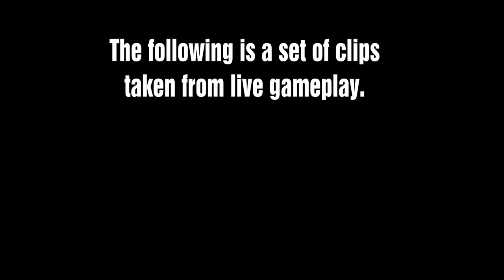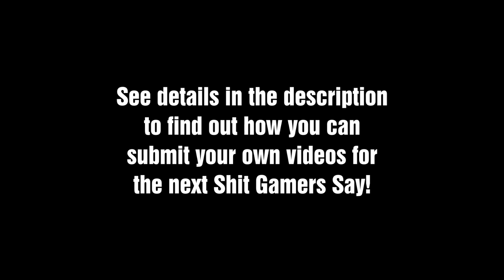Shit Gamers Say: Episode 6 - The KIDS Edition!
SCROLL DOWN TO FIND OUT HOW YOU CAN GET FEATURED IN EPISODE 7

Shit Gamers Say is a serious of montages featuring the 'shit' players say in open lobbies. Submissions are taken from viewers, with permission, to showcase the hilarious/cringe-worthy/adorable/hateful things people say in Assassin's Creed multiplayer!

If you did not get your clip in this time, be sure to check out the next episode! And keep submitting! I can't keep this up without you guys!

Note: This video was not created to embarrass or humiliate any one person or entity. Rather, it was created for what's commonly known as "shits and giggles", and collectively make fun of everyone in a good-natured way :P

This is only a SAMPLE of what I and others hear on a regular basis.

Also, I subtitle most everything I can. I can't caption what I can't understand :)

Would you like to help with the next episode? Send me a recording of someone saying something funny/obnoxious/awesome, etc! Here are the details:

-MUST be from Assassin's Creed multiplayer (any game, any mode, any console).
-MUST contain both audio and visual footage (no recording the sound off a cell phone).
-Does NOT have to be HD, but must be at least good-quality.
-Upload your clip as UNLISTED, and PM me the link.
-If your video was previously published, don't worry about unlisting. But I won't accept a video of an entire match - it must be cut to include only talking portions.
-Please state in your video's description that I have permission to use your clip, whether it's unlisted or not.

And that's it! I look forward to seeing your contributions :) Your name will be posted in the video for credit.